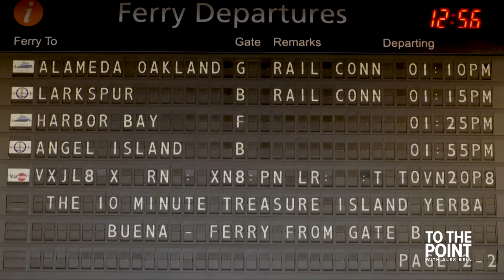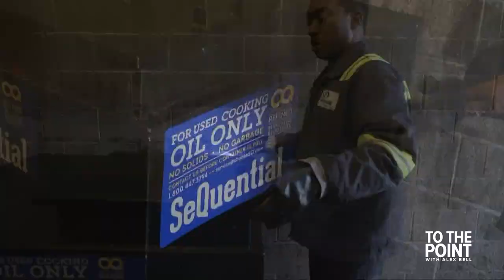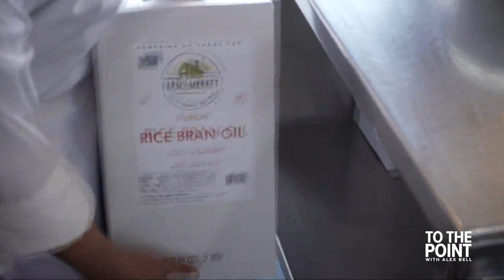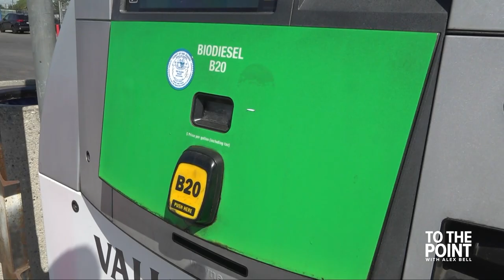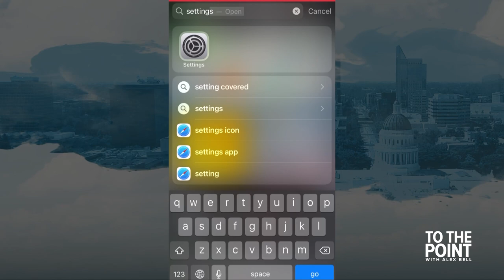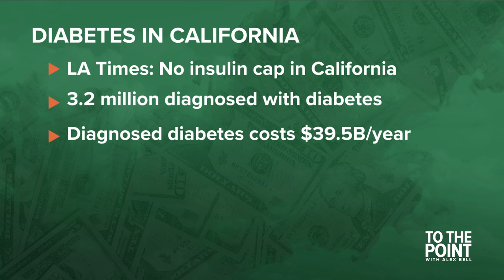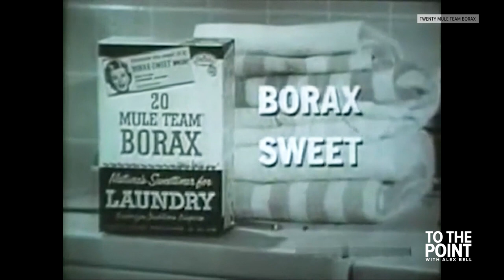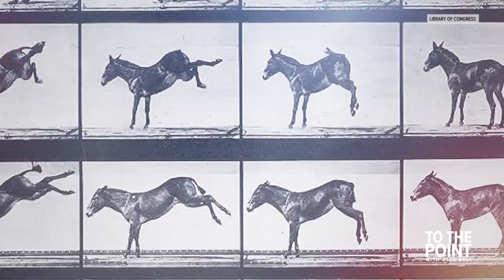How used cooking oil is fueling biodiesel | To The Point full show (Aug. 19, 2022)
In this episode Alex and the team talk about how used cooking oil could be the key to future biodiesel, John Bartell takes us on a trip, and more!